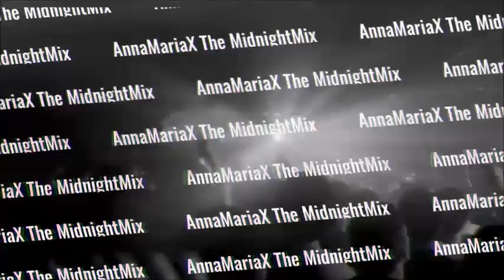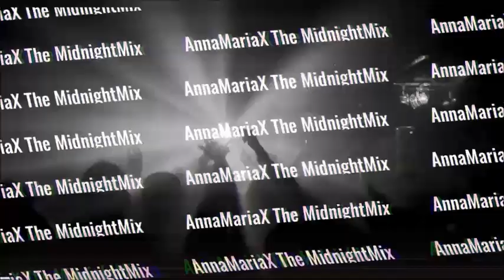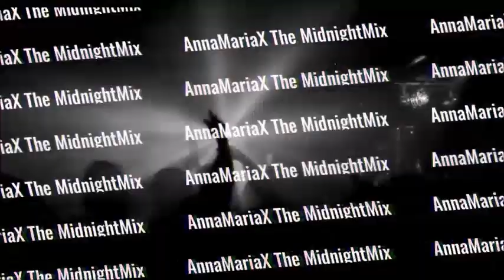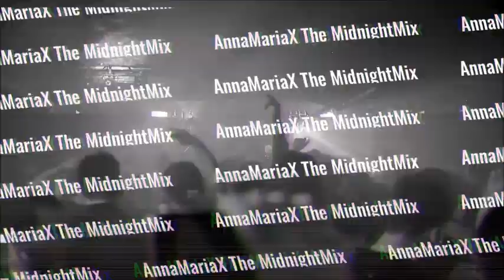Anna Maria X - The Midnightmix - Best Radio 92.6 - 20.01.23